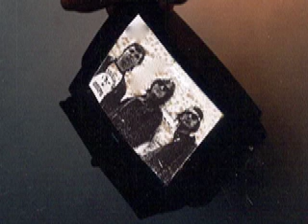Lawnmower Daniel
Rock Song. David Della Rossa, Guitar and Vocals. Alan Wilson, Bass and Lead Vocals. Bill Spoke, Drums. Written by Lawnmower.